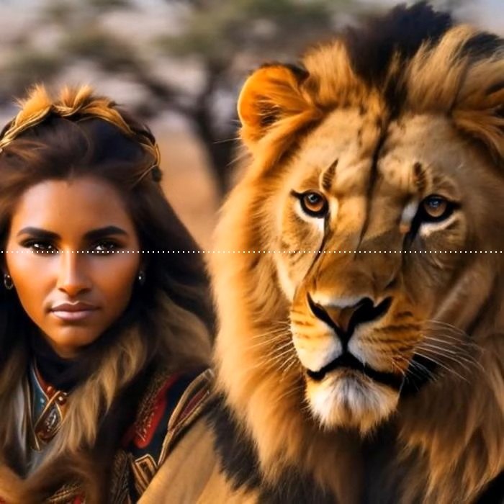Musique libre de droit composée avec l'intelligence artificielle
Derrière un morceau, il y a bien souvent un concept. L’artiste Lofi Lion, par exemple, a choisi d’illustrer les safaris en Afrique à travers une série de musiques. Dans cette série, j’ai choisi de vous présenter « Tame the Beast » : un morceau calme, atmosphérique, qui invite au voyage dans des contrées exotiques et lointaines. Il a, en plus, une autre particularité que l’on rencontrera de plus en plus en musique libre : il a été composé avec l’intelligence artificielle.

Depuis 2006, AuboutduFil propose des musiques libres pour les créateurs de contenus.

⚠️ Si vous utilisez cette musique pour vos vidéos Youtube, vous devez inclure les crédits ci-dessous (copier/coller):

Titre:  Tame The Beast
Auteur: Lofi Lion